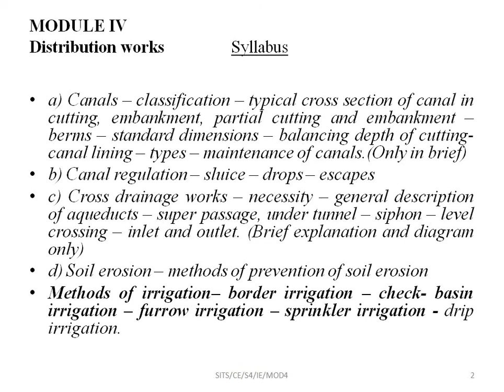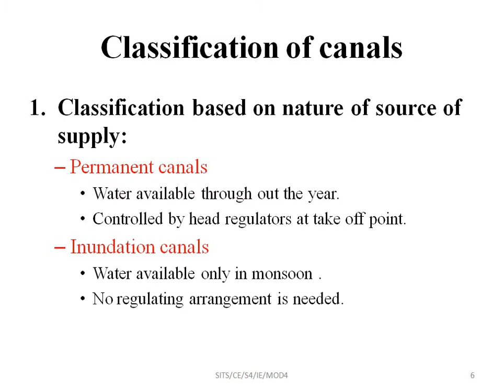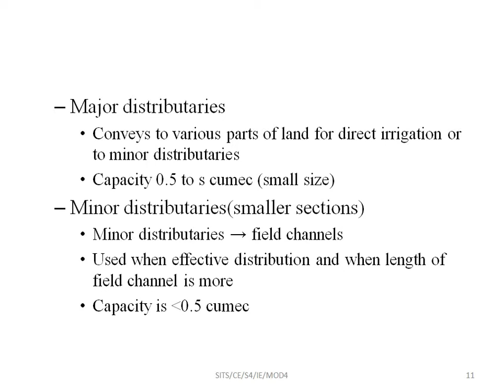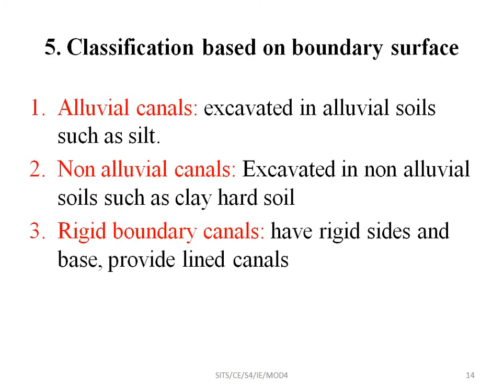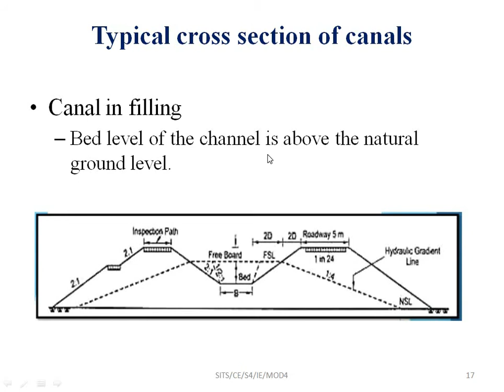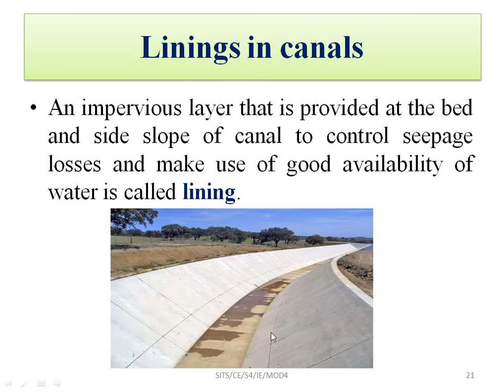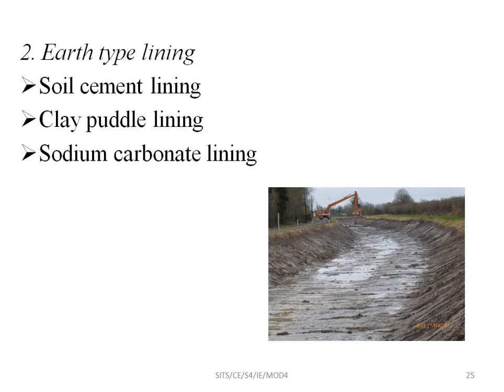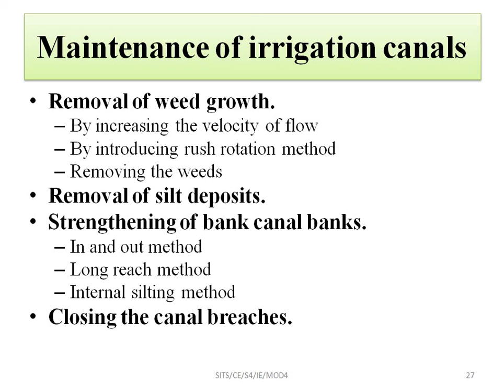IRRIGATION ENGG. MOD 4 CLASS 1: DISTRIBUTION WORKS (CANALS)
DISTRIBUTION WORKS (CANALS)
 TYPES, LINING METHODS, MAINTENANCE
   DEPARTMENT OF CIVIL ENGINEERING
ST. MARYS POLYTECHNIC COLLEGE PALAKKAD